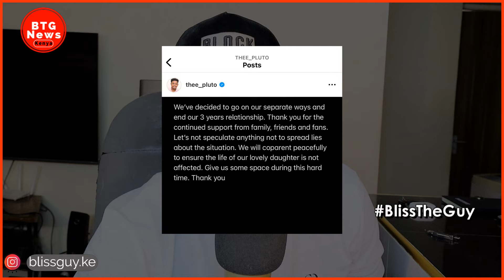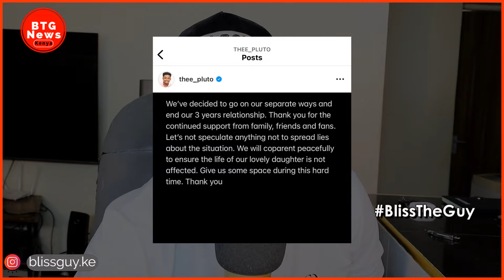COULD FELICITY BIRTHDAY BE THE MAIN CAUSE OF HER BREAKUP WITH THEE PLUTO🤔